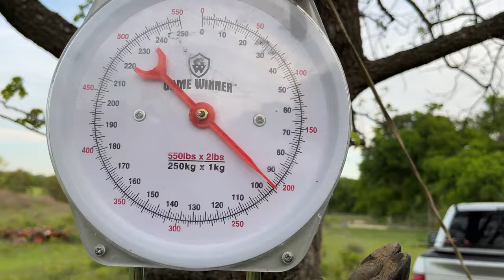Thermal Hunting 200lb HOGS in Wheat Fields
Make sure to leave any questions in the comments and I will try my best to answer them!

Be the first to see the behind-the-scenes on Instagram!